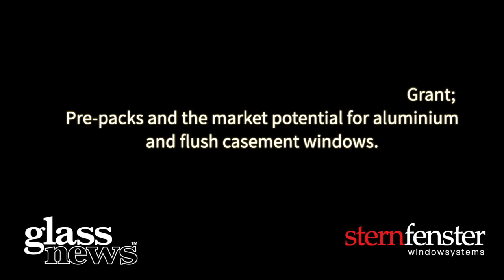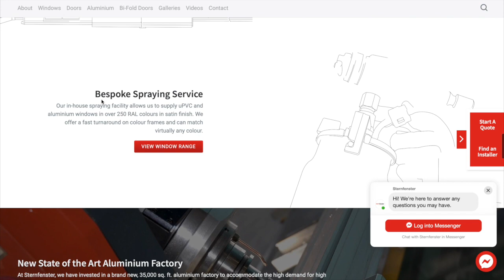Glass News Editor Chris Champion Interview With Mike Parczuk | Sternfenster Window Systems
Glass News Editor, Chris Champion, catches up with Sternfenster MD, Mike Parczuk. They discuss the Green Homes Grant, Pre-packs and the market potential for aluminium and flush casement windows.

Sternfenster Window Systems is one of the largest trade fabricators in the UK of uPVC and Aluminium windows and doors. Established in 1974, we have always been a family run business and continually strive to deliver market leading, high quality products to the trade and retail sector.

With over 45 years of manufacturing experience, we are proud to offer a comprehensive portfolio in the UK, including a range of unique windows and doors which are exclusive to Sternfenster customers.

Selling Sternfenster is more than just becoming an installer.

We have an amazing range of exclusive benefits on offer to ensure you are delivering the best possible services to your customers and clients. From leading marketing and training materials to exceptional aftercare services and warranties, it is no wonder installers throughout the UK continue to invest their trust in Sternfenster.

As a family run business, we have always put our people at the centre of everything we do. Our installers and trade network are the heart and soul of Sternfenster, and without them, we would not be where we are today.

The Approved Installer Network now boasts more members than ever and this success means Sternfenster have helped an even greater number of installers deliver quality products and efficient service to their customers. It’s all part our commitment to helping you help homeowners.

We offer a range of high quality windows to our trade customers, meaning you can offer your customers the very best. We have uPVC and aluminium windows in a variety of different styles, as well as our stunning Residence Collection windows.

We also have fantastic uPVC, aluminium and composite doors. We work closely with Deceuninck and Smart Aluminium to bring you our market leading range. By working with industry leaders, you can offer homeowners products that will set you apart from your competition.